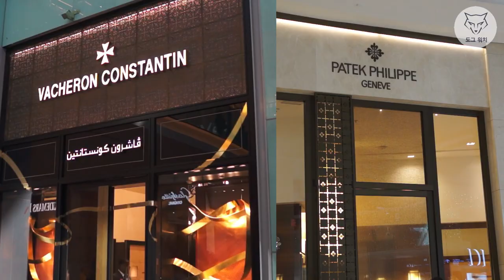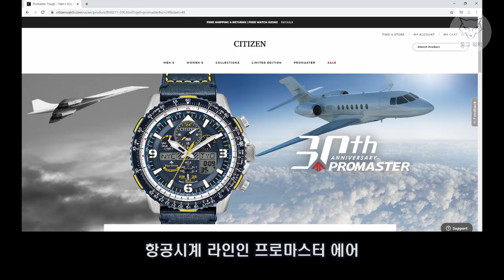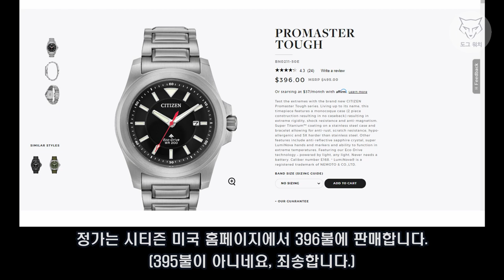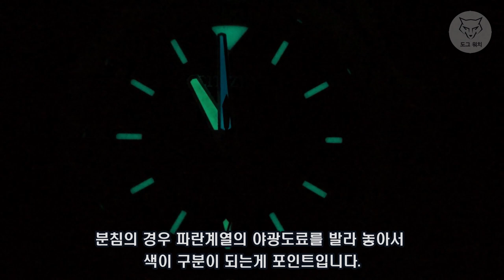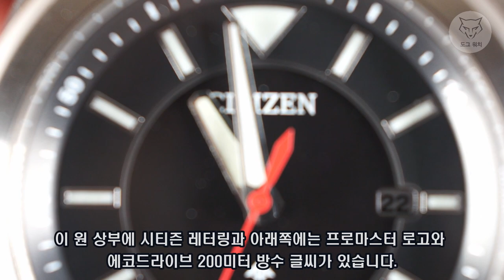[도그워치 리뷰#2] 전쟁을 대비하는 시계 시티즌 프로마스터 터프(Citizen Promaster Tough) 미친스펙 상남자시계 에코드라이브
군용시계 시티즌 프로마스터 터프#에코드라이브#도그워치
도그워치 두번째 리뷰 시티즌 프로마스터 터프입니다.
평범한 외모뒤에 엄청난 반전의 스펙을 자랑하는 시계입니다.
보면 볼수록 매력있는 상남자의 시계입니다.
화려한 스펙과 치명적인 단점을 알려드립니다.
당분간은 국내 시계리뷰가 없는 모델들로 리뷰 편성하겠습다.
전문가 리뷰가 아닌점 이해 부탁드리며,
계속 열심히 하겠습니다.